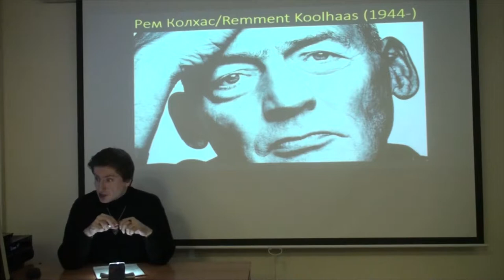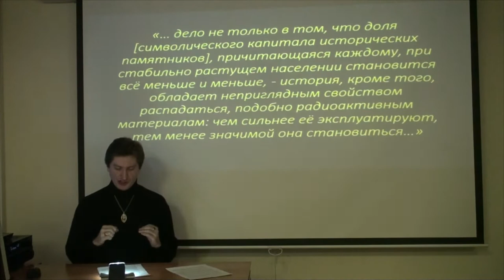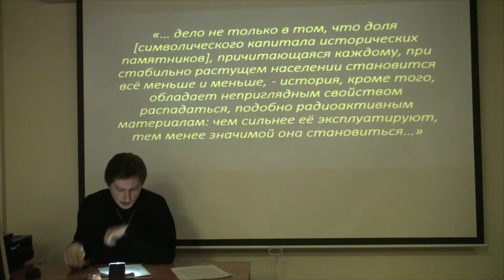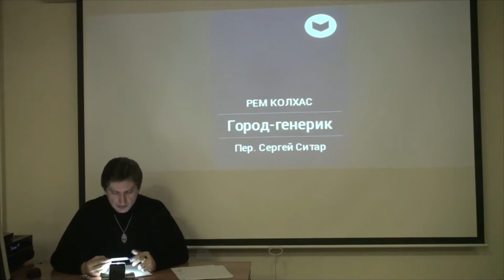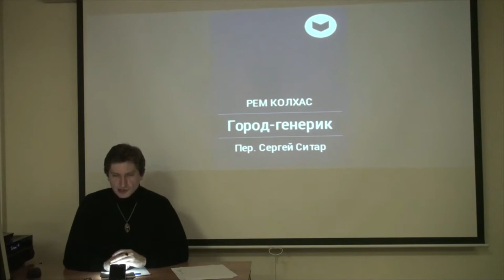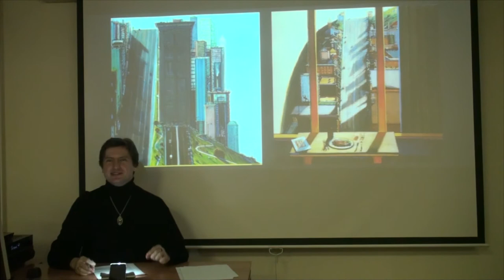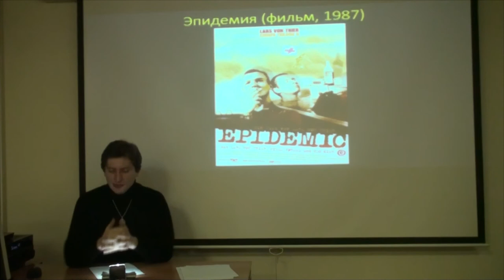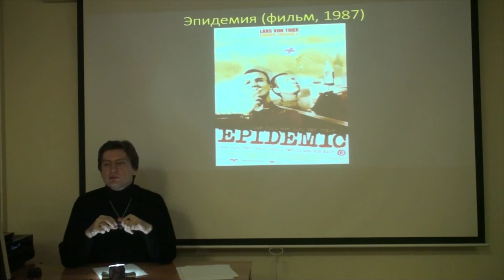Г. Зайцев "Эстетика" сезон 3 - лекция 3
Эстетика Рема Колхаса (продолжение)
"Город-дженерик"